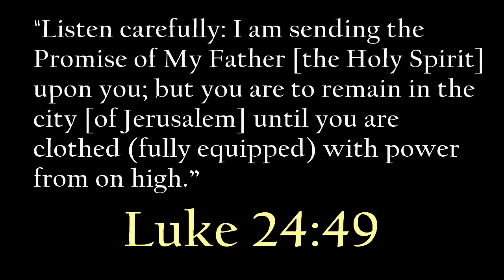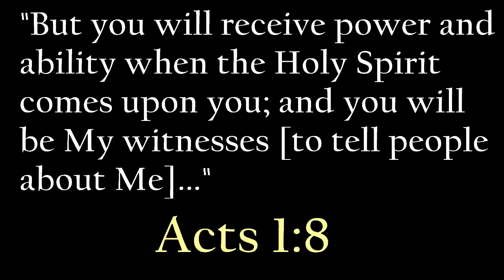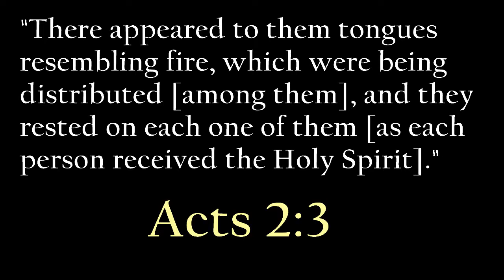The Top 5 Issues People Have With Speaking in Tongues.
So much confusion and debate over this issue - making it complicated, stirring up fear, and causing people to shy away from figuring out what it means to be baptized in the Holy Spirit. Well . . . in this video, I cover the Top 5 viewpoints I have encountered during my 22 years of being baptized in the Holy Spirit - and it is not difficult or scary . . . it is FUN (most of the time ;) )

Bloopers in the end - I love these. Takes the "over-spiritual" out of filming :) I love it!